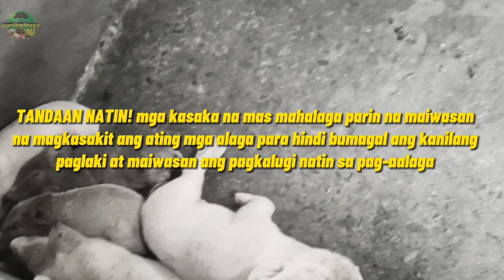Greasy Pig Disease | Pag-iwas at Paggamot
Ang Greasy Pig Disease ay isang sakit na kalimitang tumatama sa ating mga alagang baboy habang mga biik pa lamang. Ito ay sumisira ng mga atay at kidney ng mga baboy kaya naman ang tamaan nito ay maaring mamatay kung hindi maagapan gamutin.

Mga Kasaka! Isa-isahin na natin alamin ang mga dahilan, sanhi at paraan sa paggamot sa sakit na ito.